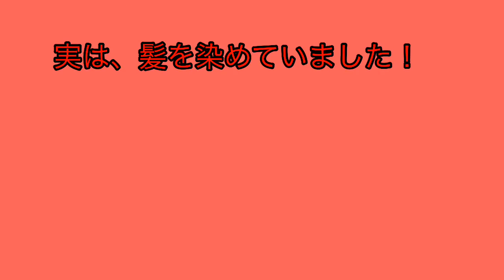髪を染めてみた！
Pokekara↓

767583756